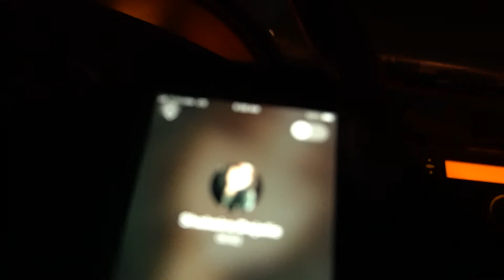Spider Fest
More  videos to come soon, follow me to stay updated! Thanks Shakeira & Onyx!